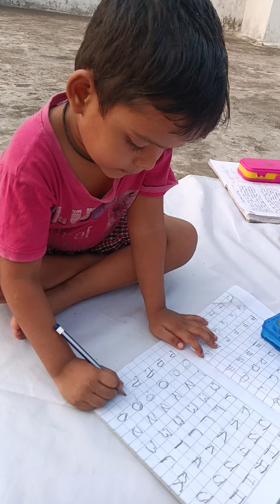ଗେଲୁ କେମିତି କହୁଛନ୍ତି /ମୁଁ ପାଟି କଲେ ସେ ସବୁ ଭୁଲି ଯାଉଛନ୍ତି 🤣🥰